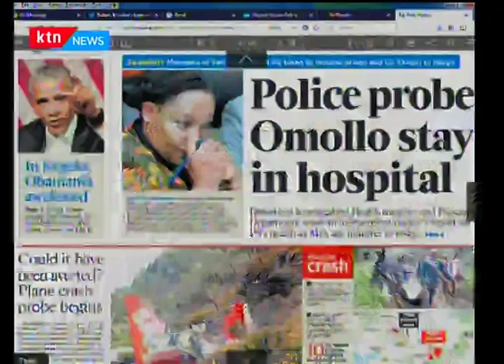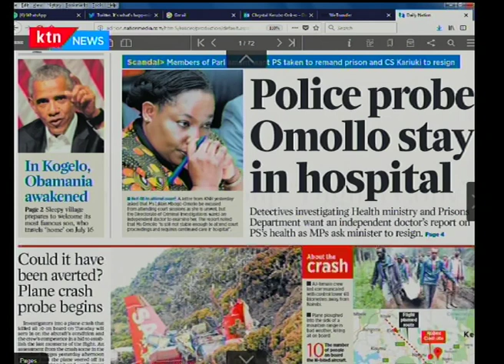Police probe PS Omollo's stay in hospital